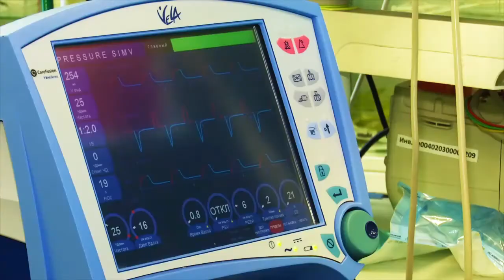В Казани приступили к созданию народного веб-сериала «Братья»